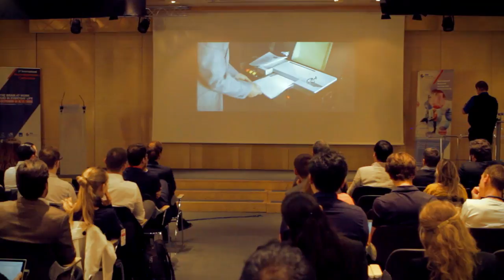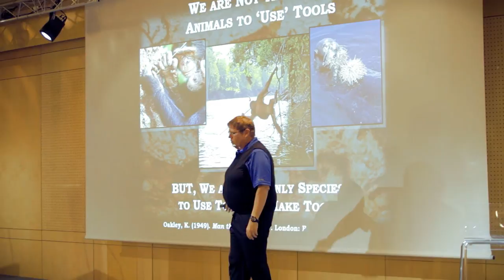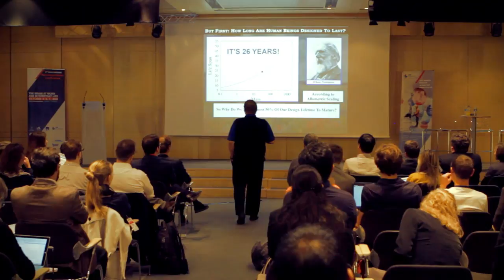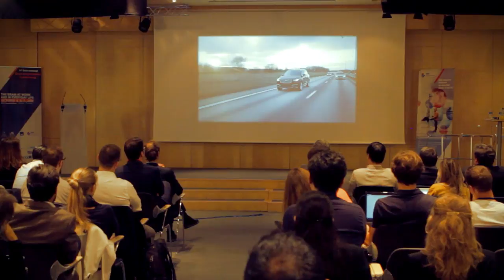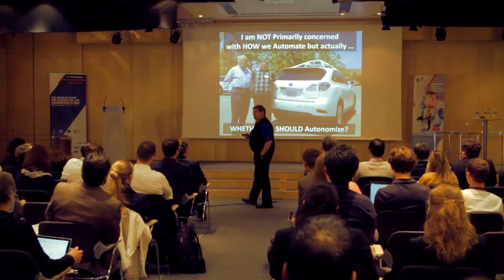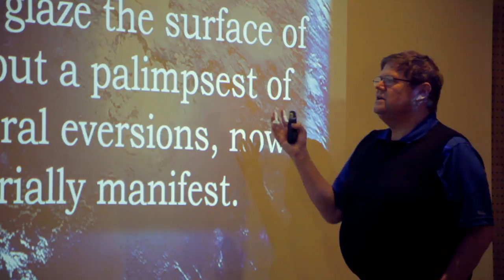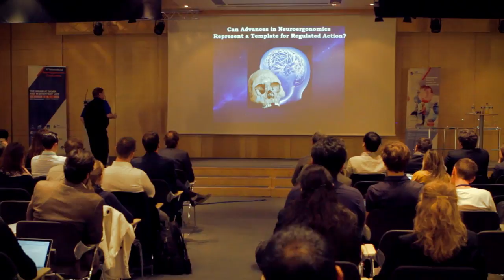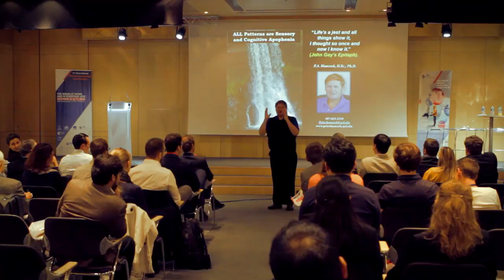Neuroergonomics Challenges by Prof. Peter Hancock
This presentation was held at the First International Conference in Neuroergonomics, chaired by Prof. Dehais (ISAE, France) and Hasan Ayaz (Drexel University, USA).

Peter A. Hancock, D.Sc., Ph.D. is Provost Distinguished Research Professor in the Department of Psychology and the Institute for Simulation and Training, as well as at the Department of Civil and Environmental Engineering and the Department of Industrial Engineering and Management Systems at the University of Central Florida (UCF). At UCF in 2009 he was created the 16th ever University Pegasus Professor and in 2012 was named 6th ever University Trustee Chair. He directs the MIT2 Research Laboratories and is the Associate Director of the Center for Applied Human Factors in Aviation (CAHFA). Prior to his current position he founded and was the Director of the Human Factors Research Laboratory (HFRL) at the University of Minnesota where he held appointments as Professor in the Departments of Computer Science and Electrical Engineering, Mechanical Engineering, Psychology, and Kinesiology, as well as being a member of the Cognitive Science Center and the Center on Aging Research. He continues to hold an appointment as a Clinical Adjunct Professor in the Department of Psychology at Minnesota. He is also an affiliated Scientist of the Humans and Automation Laboratory at Duke University, a Research Associate of the University of Michigan Transport Research Institute, and a Senior Research Associate at the Institute for Human and Machine Cognition in Pensacola, Florida. He is also a member of the Scientific Advisory Broad of the Hawaii Academy.